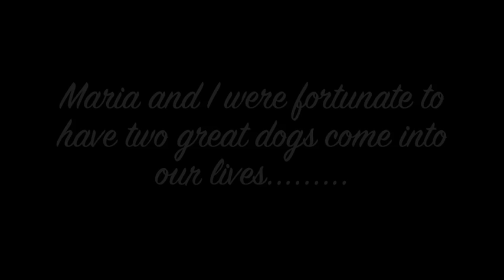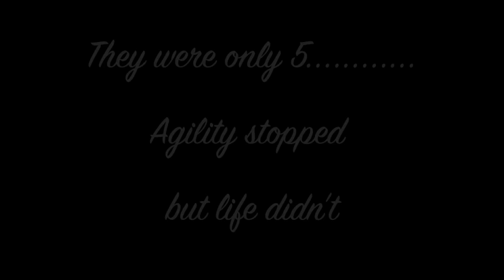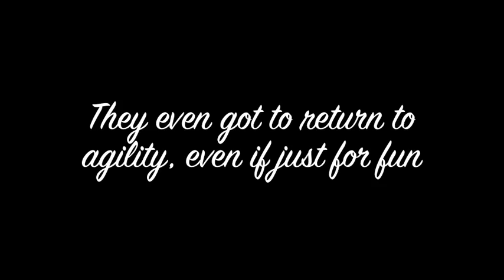A Tribute.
A story of two great agility dogs, Split and Jaffa